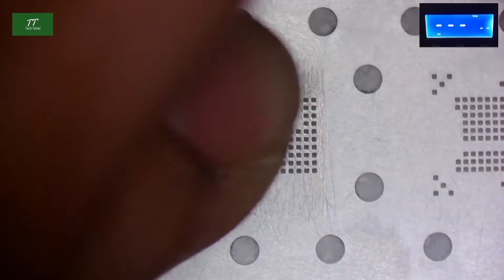How to Reball eMMC BGA 162 Tutorial #1 | Tech Tomer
Basic eMMC BGA 162 Reballing tutorial for beginners | Tech Tomer

Basic tools:
* Tweezers
* Soldering Iron
* Soldering Iron Tip Refresher
* Solder Wick
* Paste Flux
* BGA Solder Paste
* PCB Cleaner
* PCB Holder
* 6 in 1 eMMC BGA Plate
* Hot Air Gun
* Microscope with Camera